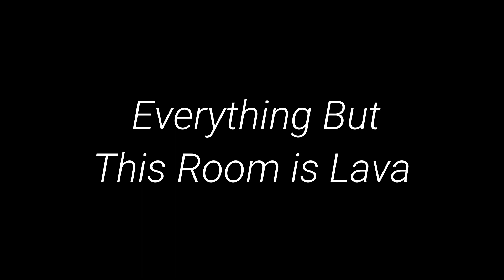Everything But This Room is Lava- Music Video (Short Film)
Short horror film. A little bit of prose, a little bit of music, a lot of weird...you know why you're here.

Follow the channel for more videos like this!

Check out a couple of my short stories:
1) "The Abductions" The Southampton Review

2) "The Way She Stretched Whatever Limbs Were Left" Molotov Cocktail